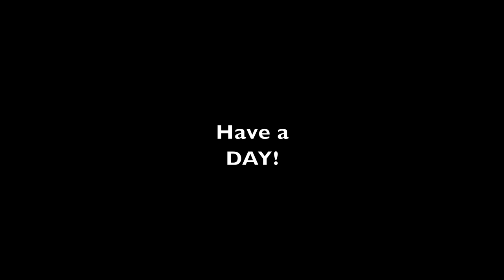Crazy 48 Hours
Been  a very busy 48 Hours! Went to Ag Progress Days in State College and met a bunch of wonderful people, came home and worked 12 Hours getting the floor ready to pour in the new building! Crete Heat Panels, Pe-rt tubing and a legend manifold installed